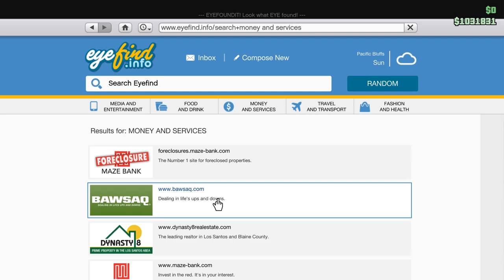🐟 ДВАМА СКАМАЗИ КРАДАТ КОЛИ ЗА КОН ?!! - GTA 5